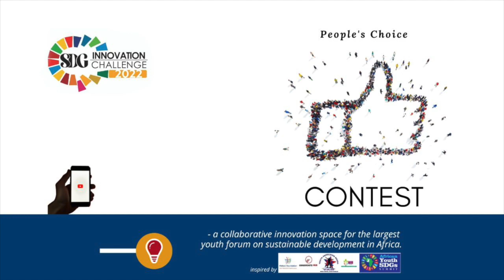SDG Innovation Challenge 2022 Idea Pitch: DeCarbon Solution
The SDGInnovationChallenge is a powerhouse for young African community practitioners who are looking to further sustainable development in their community while pushing the SDGs needle on a global scale.

Under the theme “Transformative Solutions against Global Challenges – Accountability in Leveraging Youth Action to Create and Empower,” participants from across the continent joined hands, hearts & minds during a virtual 48hrs ideation marathon, worked together in innovation teams, and co-developed practicable ideas to tackle grassroots challenges in an inclusive, transformative way.

This is one of the Innovation Ideas that emerged from the SDG Innovation Challenge 2022 that took place from 28-30 Nov & 1-3 Dec.